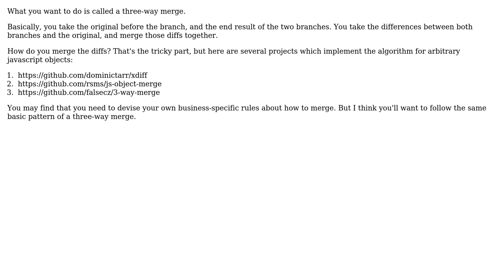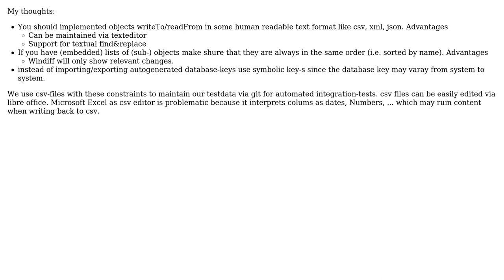Software Engineering: Branching and Merging Business Data (2 Solutions!!)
Software Engineering: Branching and Merging Business Data

With thanks & praise to God, and with thanks to the many people who have made this project possible! | Content (except music & images) licensed under CC BY-SA | Music | Images & others | With thanks to user Winston Ewert user k3b user J.D. Ray and the Stack Exchange Network Trademarks are property of their respective owners. You are responsible for your own actions.